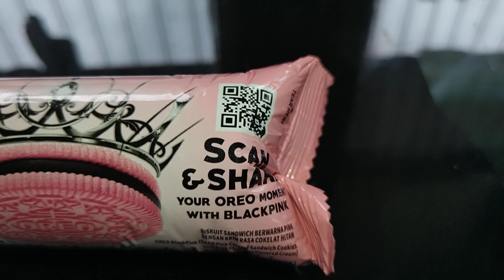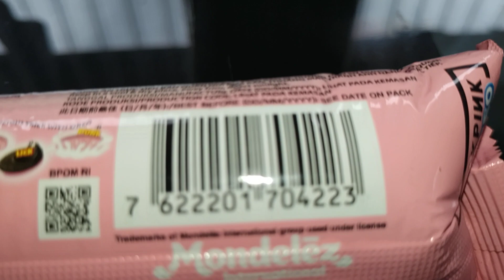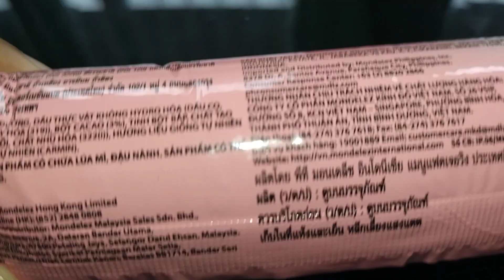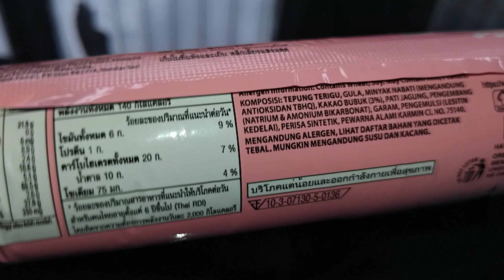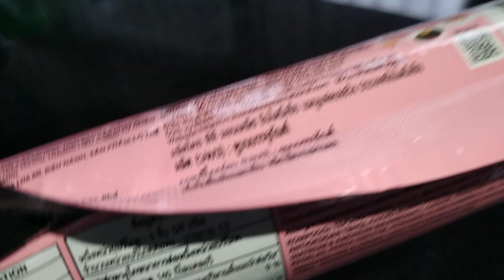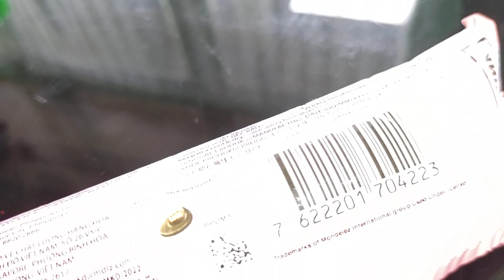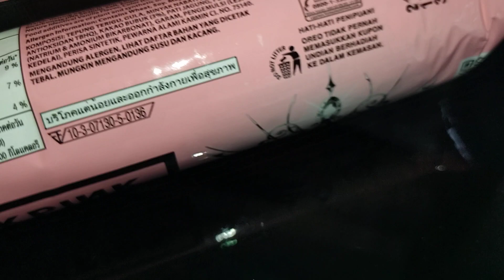Review Produk #1979 : Oreo Blackpink